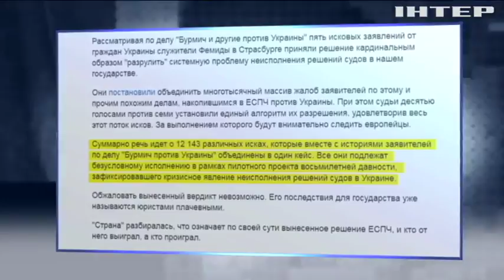Українці за будь-яких умов не залишаться без субсидій - Рева